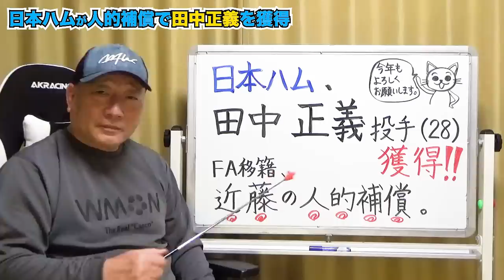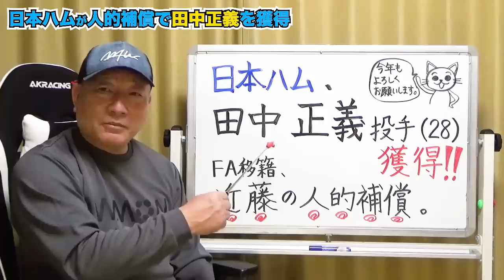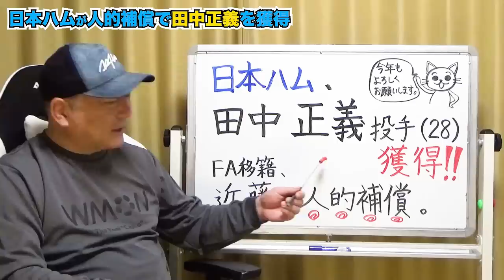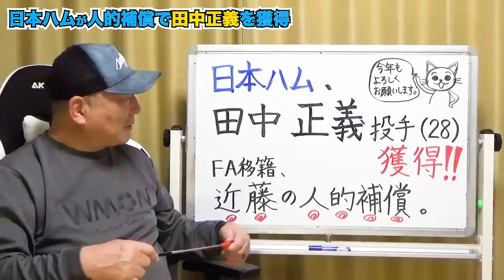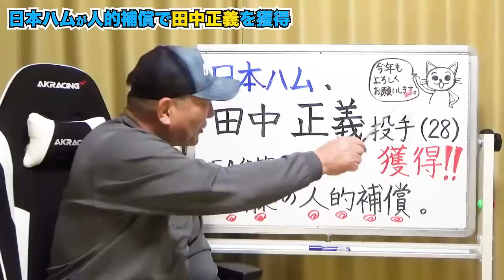【速報】日本ハムが近藤健介の人的補償で『田中正義』を獲得！先発で起用？高木豊が田中正義の可能性について語ります！